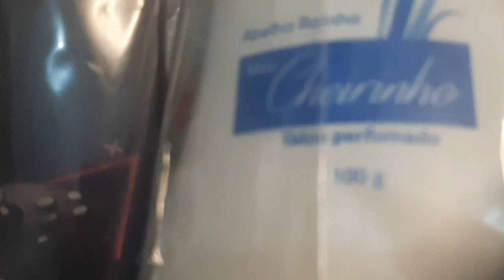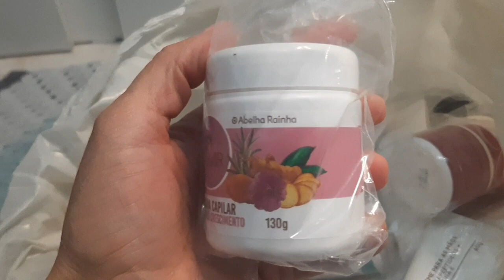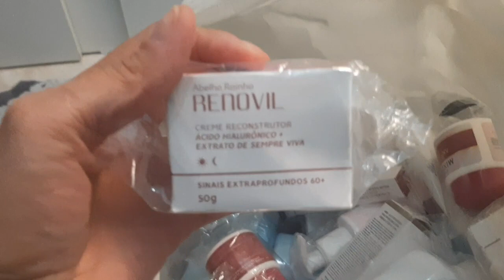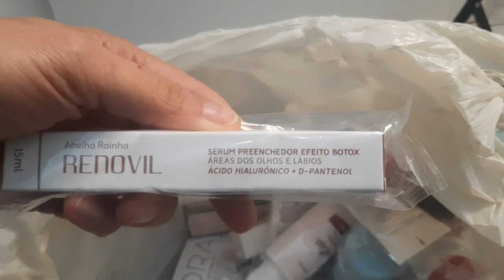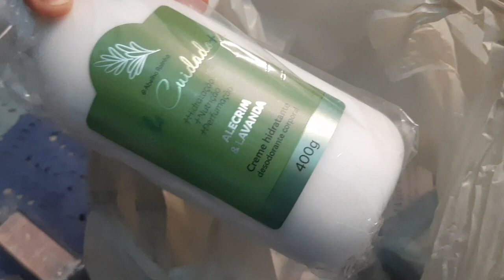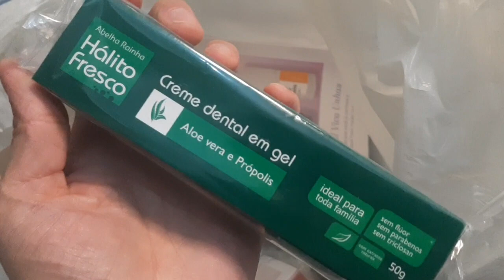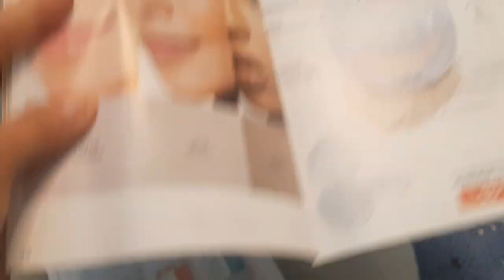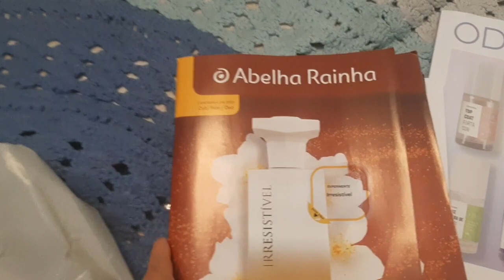Vem conferir comigo o pedido de Agosto da Abelha Rainha e Odorata